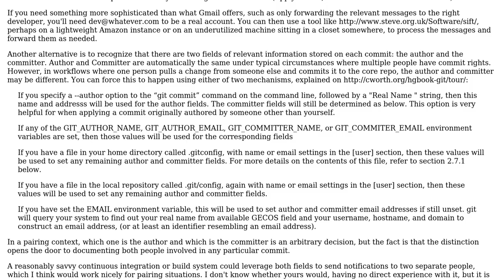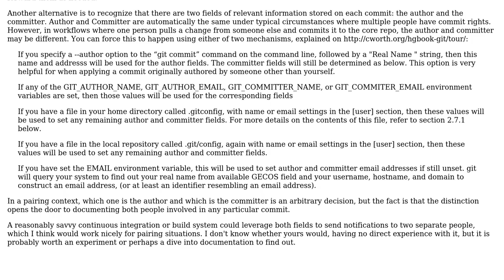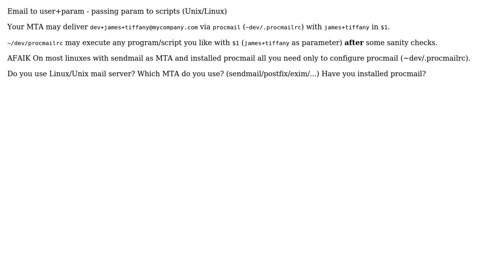Software Engineering: How do I set up pairing email addresses? (3 Solutions!!)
Software Engineering: How do I set up pairing email addresses?

With thanks & praise to God, and with thanks to the many people who have made this project possible! | Content (except music & images) licensed under CC BY-SA | Music | Images & others | With thanks to user JasonTrue user James A. Rosen user gnat user AnFi and the Stack Exchange Network Trademarks are property of their respective owners. You are responsible for your own actions.